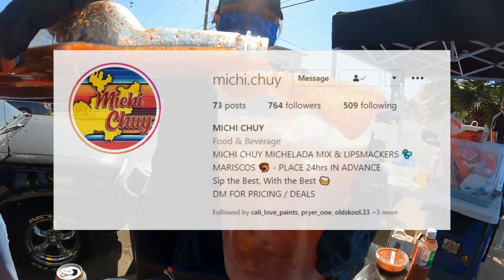Dope Styles Matter Event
At the Vermont Art District
Hosted by Gas Mask Boy
Media By GMB Network and
OutKast Marcos!